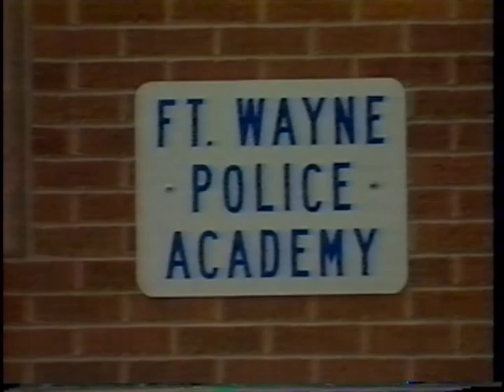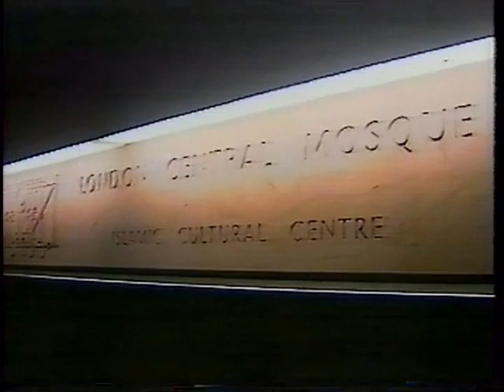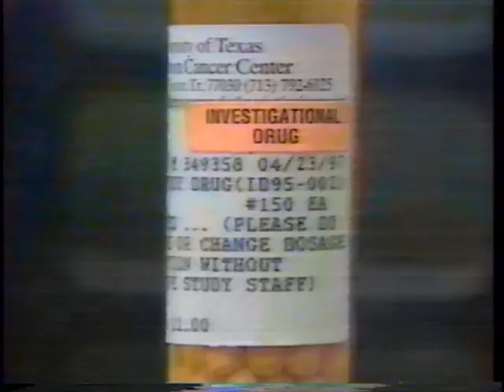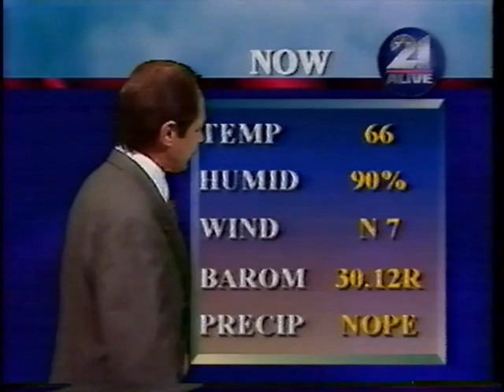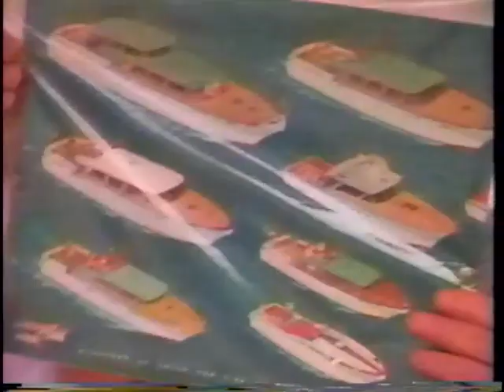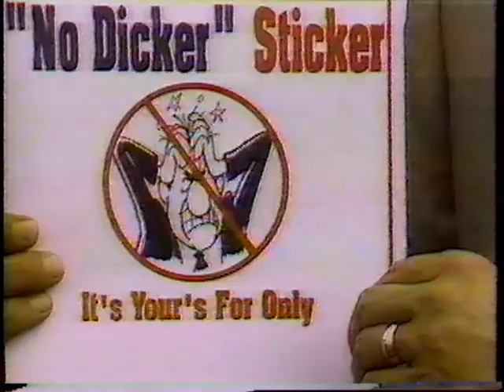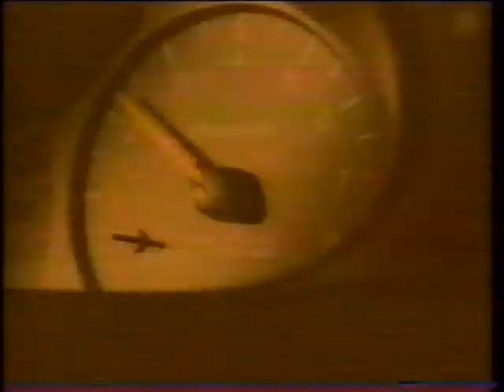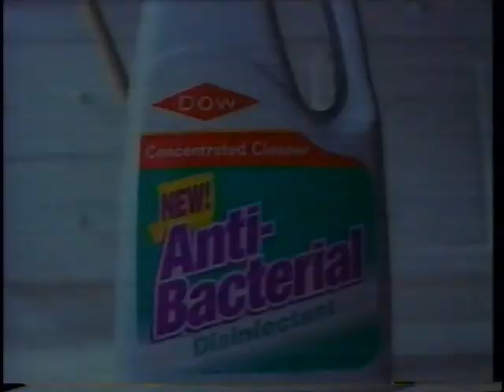WPTA 21 News